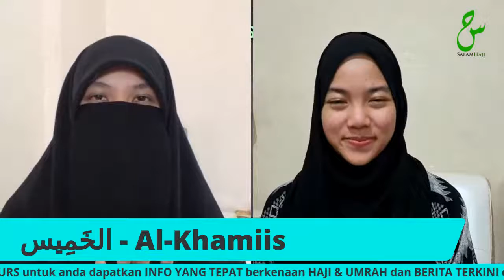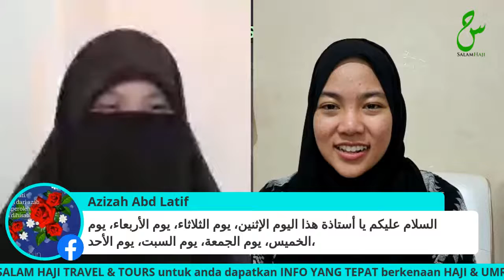Arabic Accent Tutorial - Belajar Lahjah Arab Episod 2️⃣8️⃣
Arabic Accent Tutorial Episode 2️⃣8️⃣

Topic: What day?

With:
Ustazah Salimah Hasim & Ustazah Fatin Daud

Monday, 28 September 2020M / 11 Safar 1442H

Belajar Lahjah Arab Episod 2️⃣8️⃣

Topik: Hari apa?

Isnin, 28 September 2020M / 11 Safar 1442H.